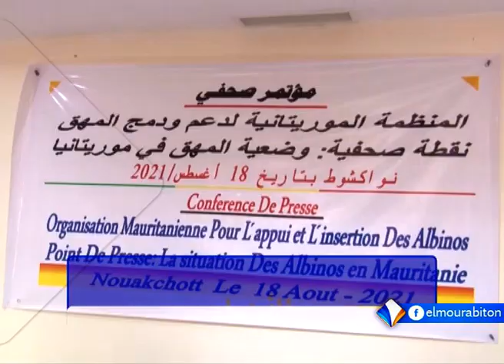KUMPITAL AVEC OUMAR SIDI BA LE 20.08.2021